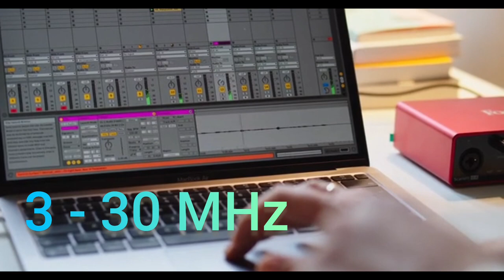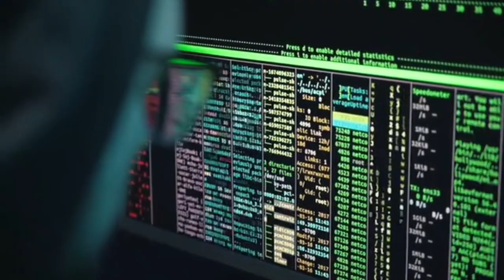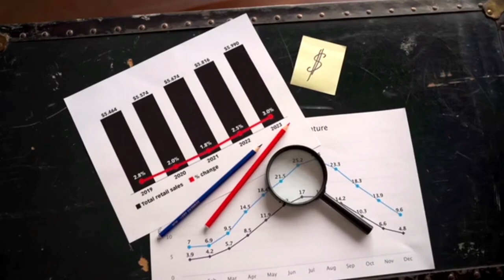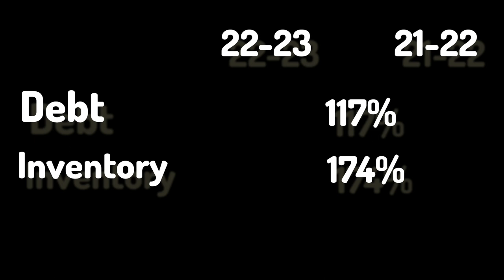Unraveling the Mystery: Should you invest in Avantel Ltd?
Checkout this video for a stock which has great potential and hownits related to Chandrayaan 3 landing success.

stock market
stocks to buy
Avantel Ltd

00:00 Intro
00:45 Business Overview
01:24 Technical Analysis and past Returns
02:12 Financial Overview